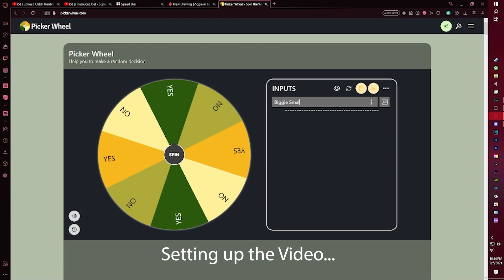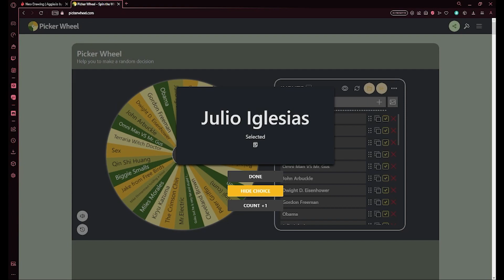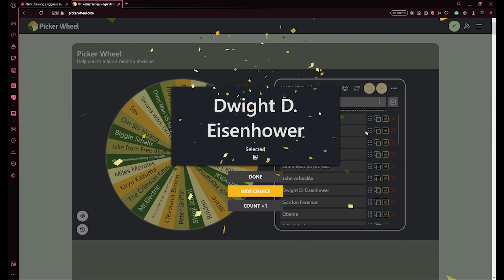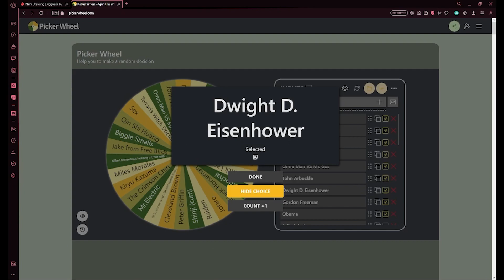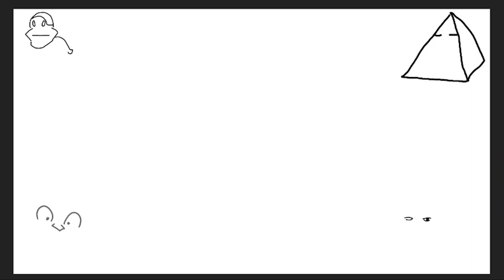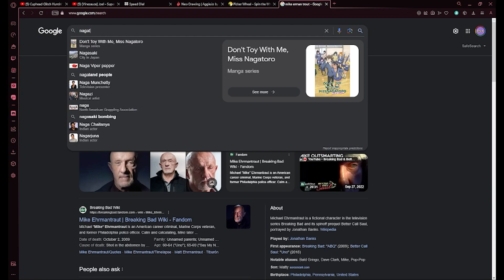Trunks fighting Skibidi Toilet and Obama Drone - PEEM PICCASOS!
We are peem, a let’s play group of three guys having fun playing games in a dark grungy room

Thumbnail Artist:
Me